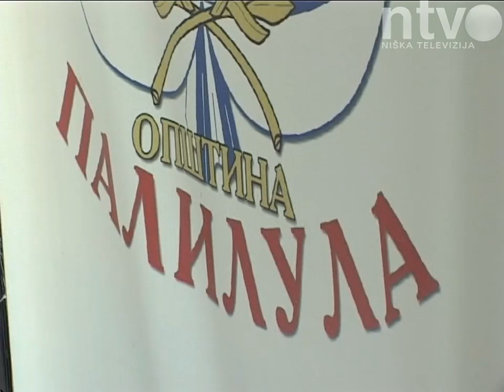Planirani novi projekti u Paliluli | 02.08.2014